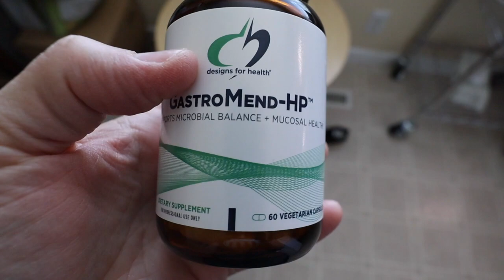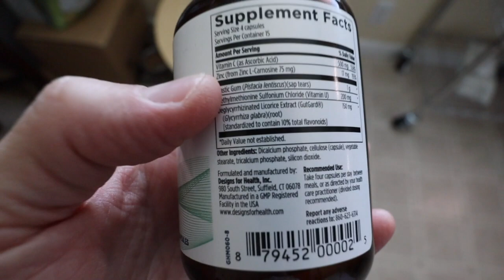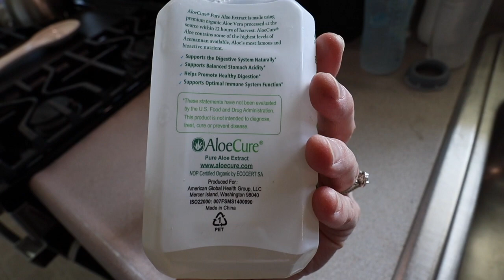how I found out that I have aggressive h.pylori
For those that have been around a bit, you'll know I've been on a health journey. Well, this was something I definitely didn't expect or see coming.

links mentioned in video:
Paysons kitchen toys:

best link I could find

Digestive Enzymes

EQUIPMENT I USE FOR MY VIDS:
Cannon M50
Cannon G7X

POPULAR UPLOADS